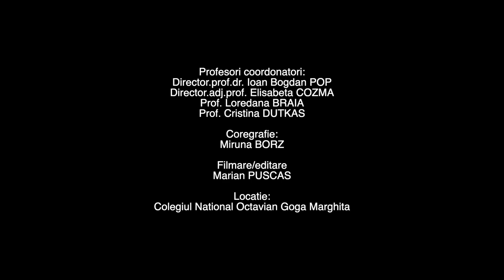ALEGE SĂ FII BUN!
Flash mob realizat de elevii claselor primare de la Colegiul Național “Octavian Goga” din Marghita, cu ocazia Zilei Internaționale a Bunăvoinței